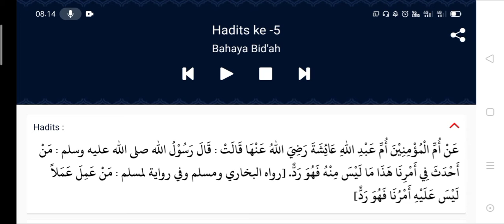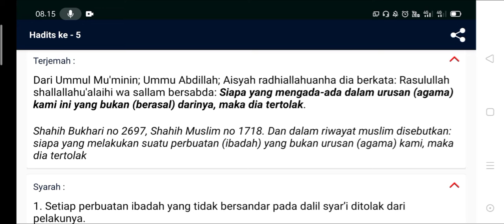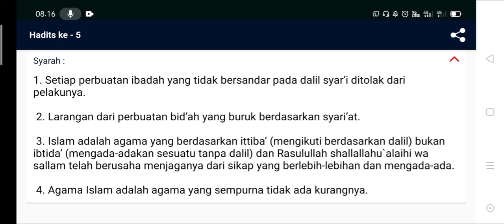Hadis Arbain (Hadis ke-5) tentang Bahaya Bid'ah - Lengkap Beserta Terjemah dan Syarahnya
Senin, 26 Muharram 1442 H

Semoga Bermanfaat ~